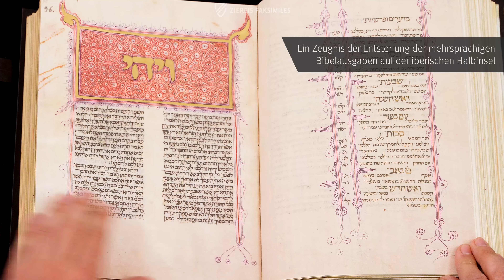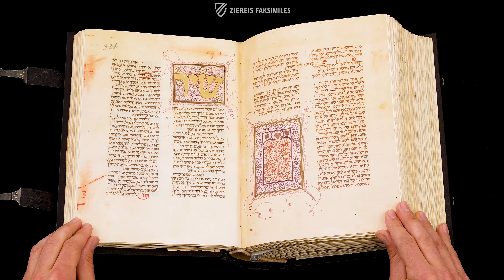DIE BIBLIA HEBREA - G-II-8 - Blättern im Faksimile (4k / UHD)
Die berühmte hebräische Bibel aus der Sammlung des Escorial ist eine bedeutende Handschrift für die Geschichte der Bibeleditionen. Die wertvolle Bibel enthält die 24 Bücher des jüdischen Kanons und ist mit herrlichem floralem und geometrischem Ornament verziert. Sie diente unter anderem dem berühmten spanischen Rabbiner Alfonso de Zamora als Hilfsmittel während seiner Mitarbeit an der Complutensischen Polyglotte. Diese gilt als die erste gedruckte mehrsprachige Bibel. Vermutlich wurde das Manuskript später auch von Benedictus Arias Montanus genutzt, als dieser im Auftrag Philipps II. in Antwerpen die Herausgabe einer mehrsprachigen Bibel leiten sollte. Die hebräische Bibel des Escorial ist ein überaus interessantes historisches Studienobjekt und ein Zeugnis der Entstehung der mehrsprachigen spanischen Bibelausgaben des 16. Jahrhunderts!